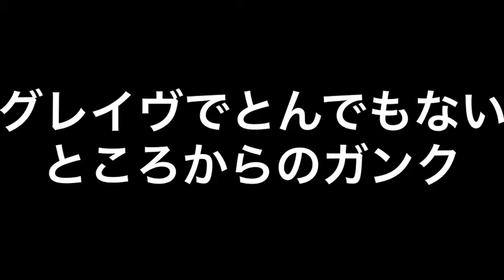【vainglory】初心者向け！小技！グレイヴでありえない位置からガンクを決めろ！！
vainglory
vain
ベイングローリー
ベイン
グレイヴ
リンゴ
タカ
コシュカ
サムエル
バロン
オゾ
ライラ
アダージオ
アルファ
イドリス
バティスト
フリッカー
ラストヒット
ローム
キャプテン
レーン
キャリー
ジャングル
ジャングラー
エピックチェスト
ジュール